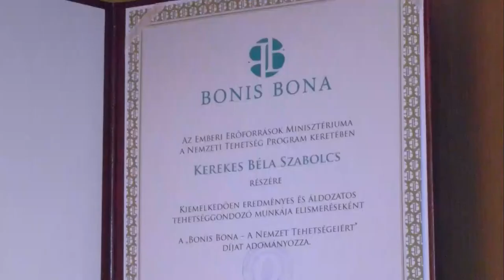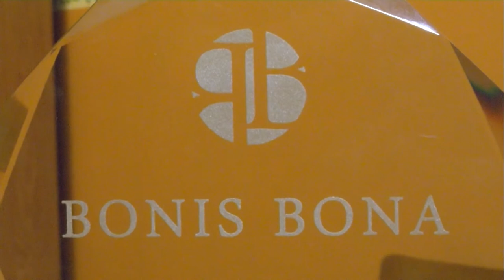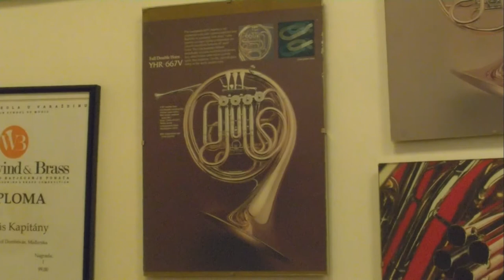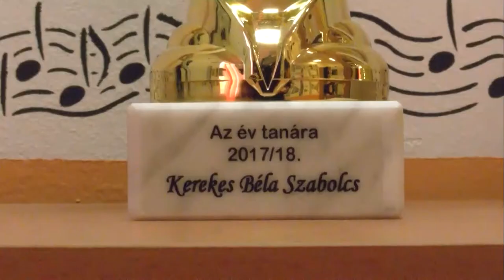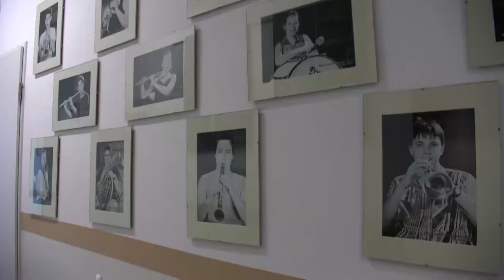Dombóvári Ifjúsági Fúvószenekar - sikerek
A Dombóvári Ifjúsági Fúvószenekar háza táján mostanában több siker is született. Bár a pandémia a zenész világot is megviseli, próbák, fellépések maradtak el 2020-ban, a Zeneiskola karnagya és rézfúvósa életében mégis pozitív változások születtek. Kerekes Béla rézfúvós tanár megkapta a Bonis Bona A nemzet tehetségeiért díjat, Kiszler András karnagyot pedig beválasztották a Magyar Fúvószenei és Mazsorett Szövetség elnökségébe